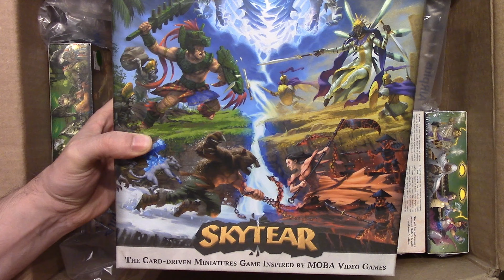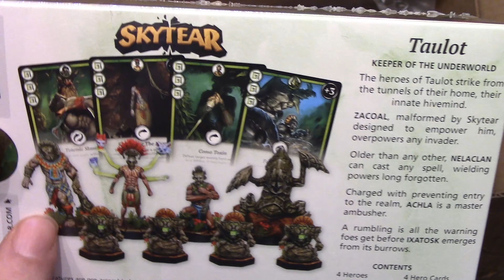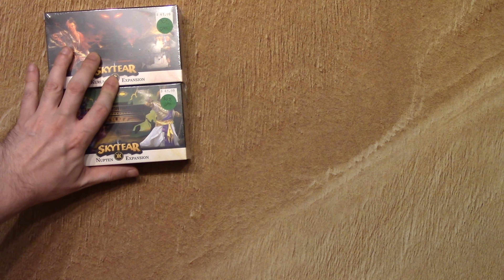Ouverture Colis Canada #11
Arrivé de colis qui contient une série...presque complète.